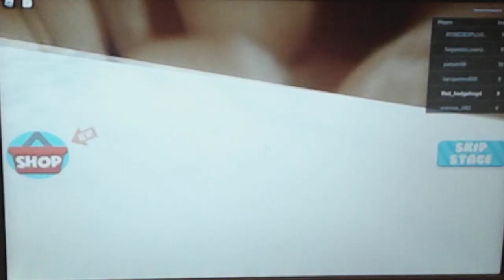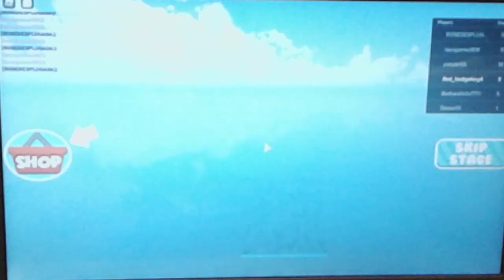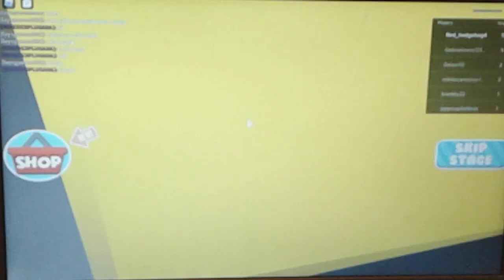Escape the Bakery Obby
Ok, so now it's time for another Obby. This time it is a Bakery with lots of bread. Will I be able to escape?